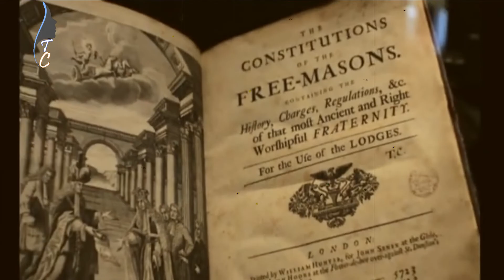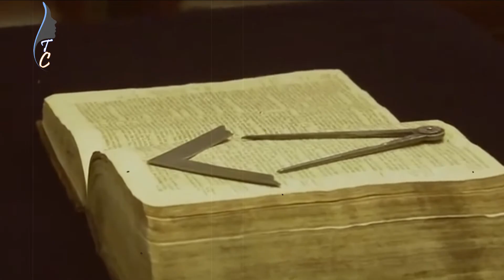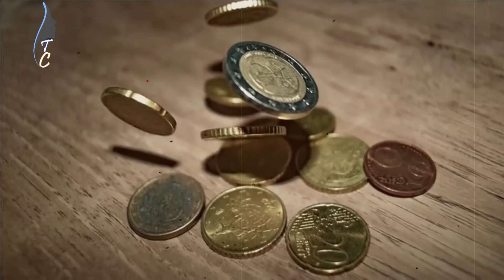Rothschild Family 👑 Top 15 ✅ Crazy Facts About The Rothschild Family 💯